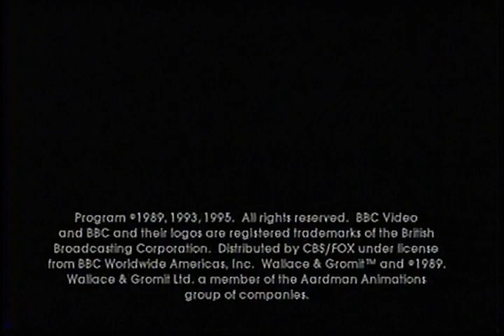Wallace and Gromit VHS Series Advertisement (From Home Alone VHS) (2000)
Deck: Pansonic DMR-ES35V
Capture Card: Asus Blackbird PCI
Recording Software: NCHSoft Debut
Capture Rig: Optiplex 745, Q6700, 8GB DDR2, GT 220 1GB, Win XP